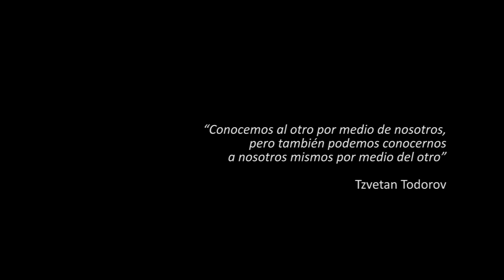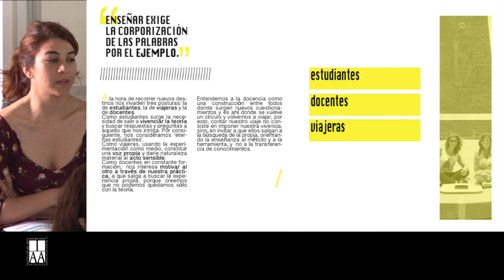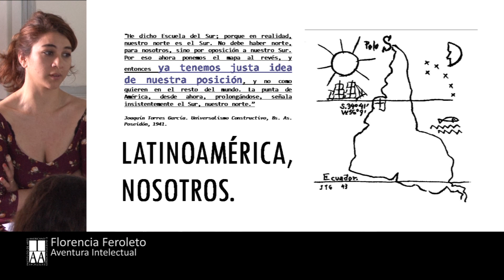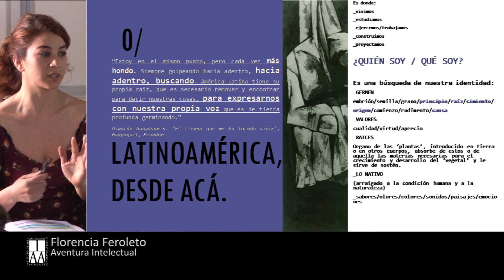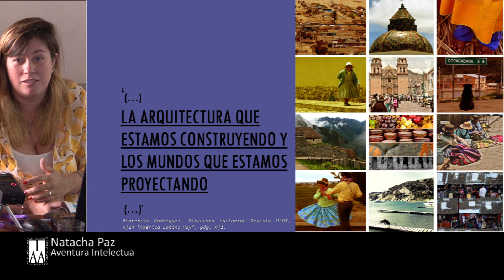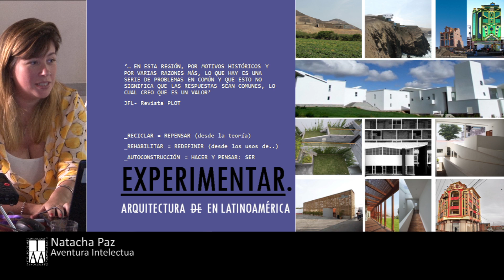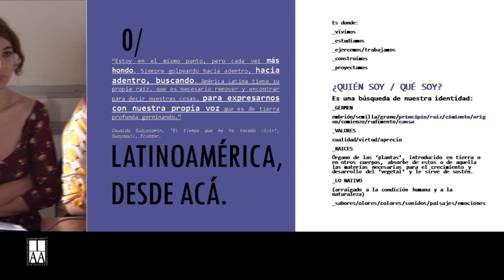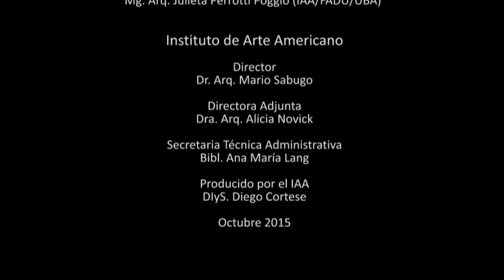Florencia Feroleto Natacha Paz, Aventura Intelectual